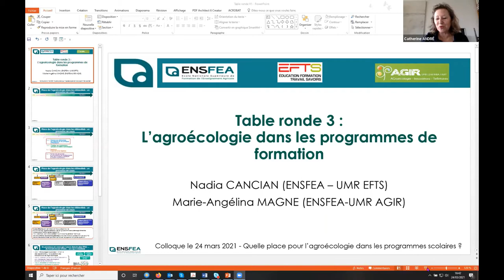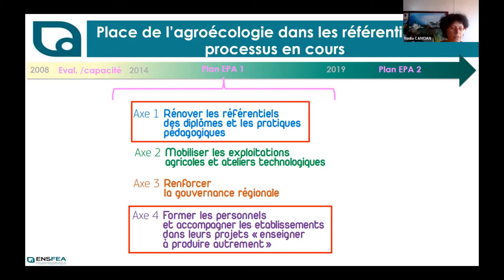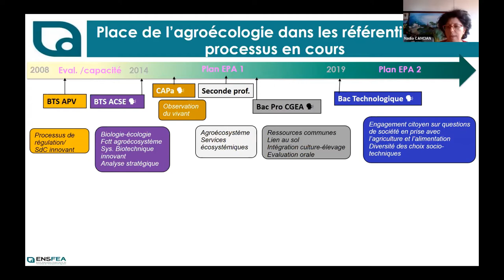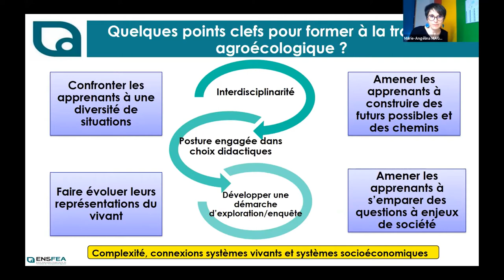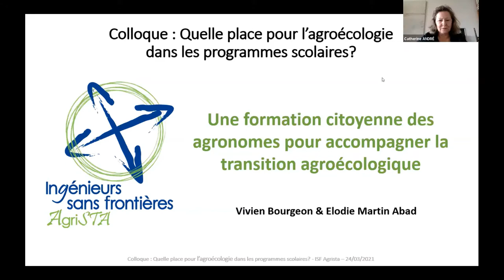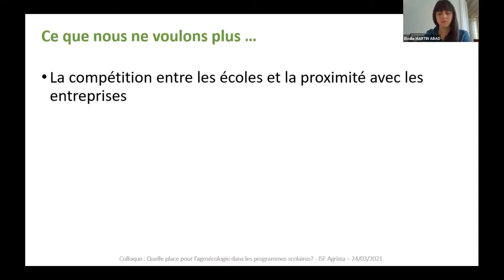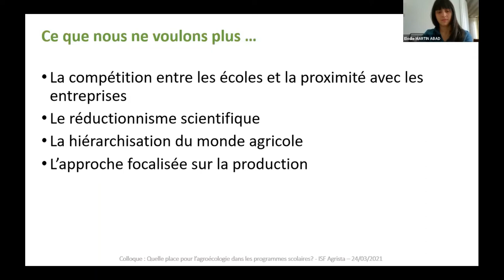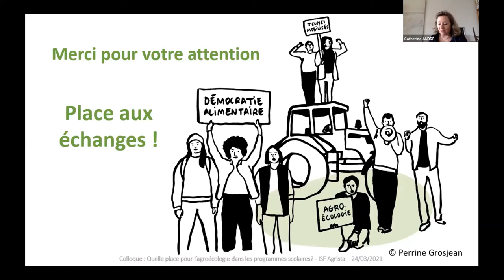Table ronde 3 -Agroécologie dans les programmes scolaires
Agroécologie dans les programmes scolaires